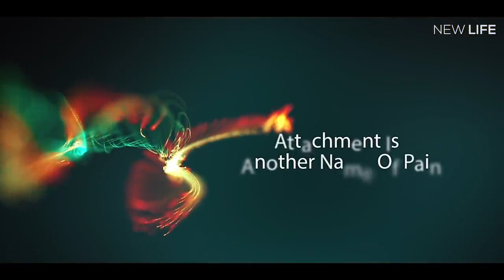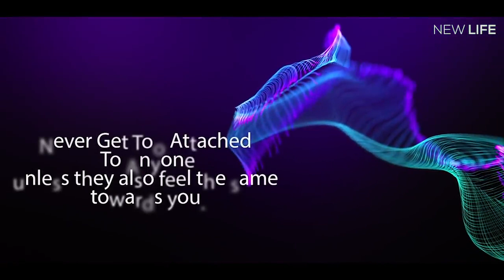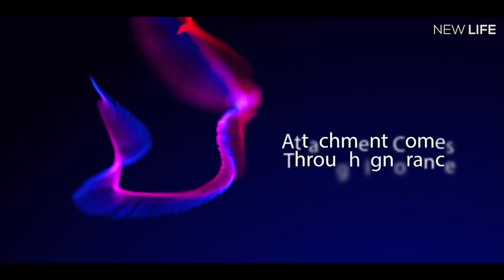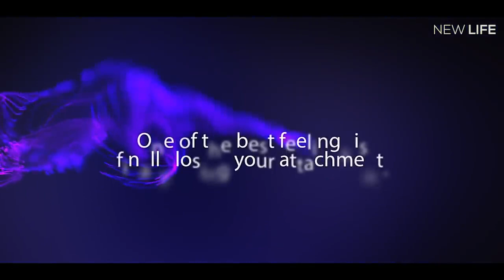दुःख को कैसे दूर करें attachment motivational speech Hindi video